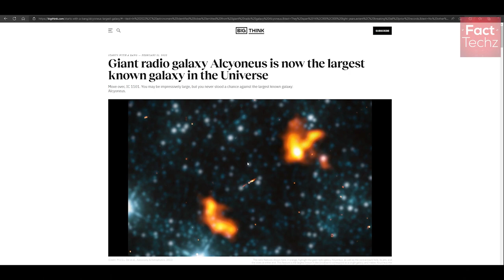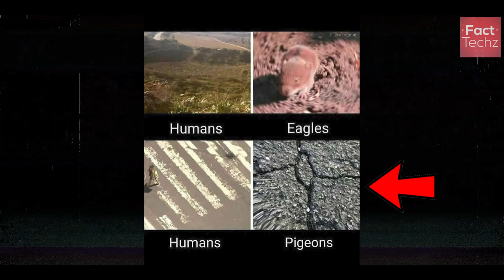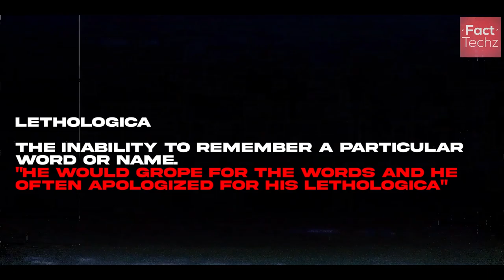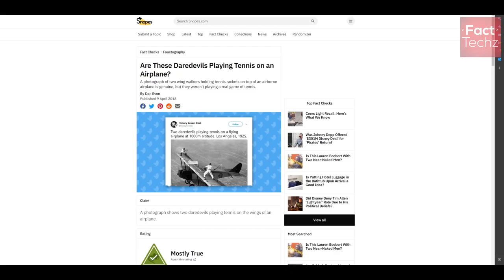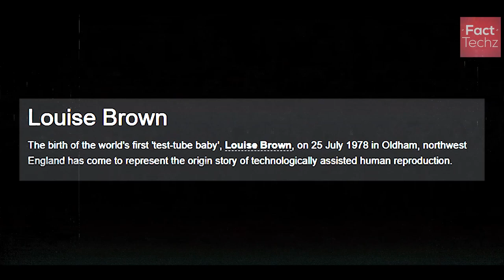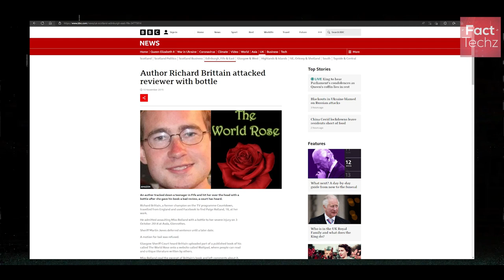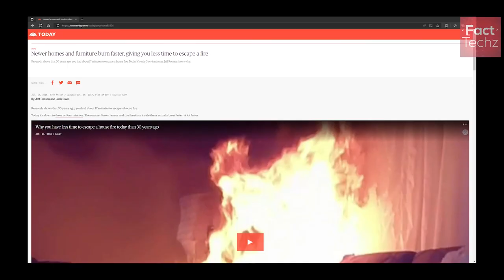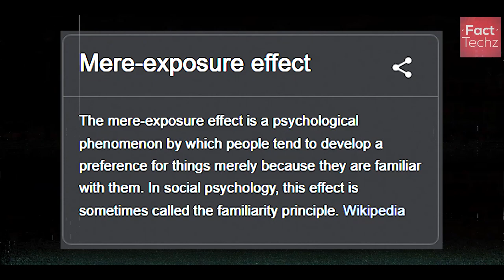'समोसा' को English में क्या बोलते हैं - Do You Know What Samosa is Called in English? & Random Facts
Which is the biggest galaxy in our universe? How bees eyesight is different from humans? Do you know the strength of graphene more than steel?

Let us explore various random facts like this in the episode 211 of TEF (Top Enigmatic Facts).